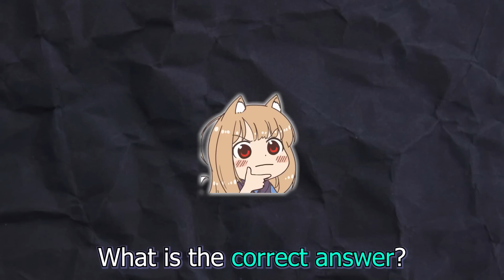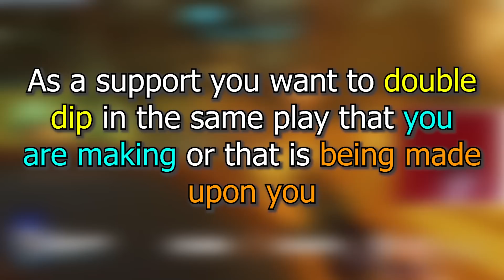Stop Dealing Damage as a Support